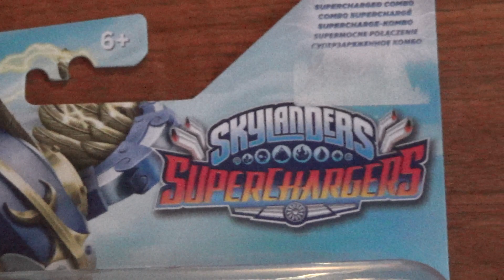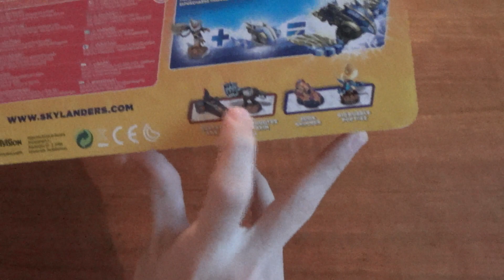Hurricane Jet-Vac Skylander_Unboxing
Ein neuer Skylander kommt zu meiner Sammlung dazu! Nämlich Hurricane Jet Vac!